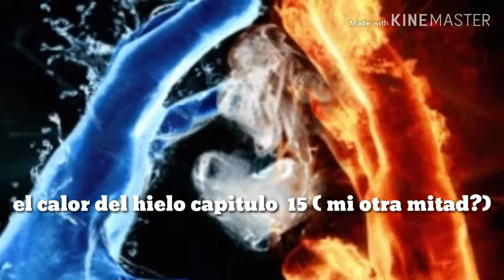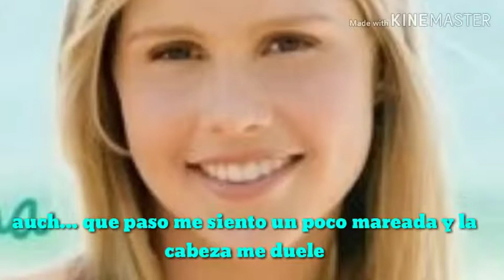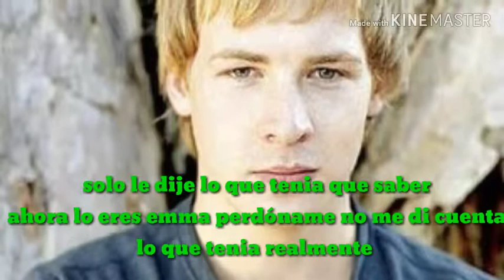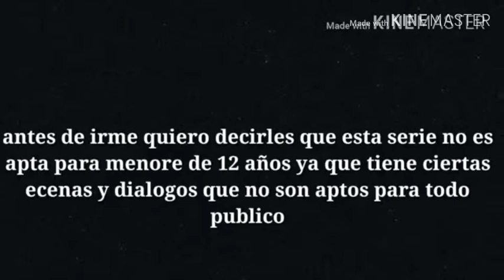EL CALOR DEL HIELO CAPÍTULO 15 ( mi otra mitad)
Emma queda inconsciente ya que un Florero se le cayó en la cabeza por lo que por ese accidente Ash descubre...